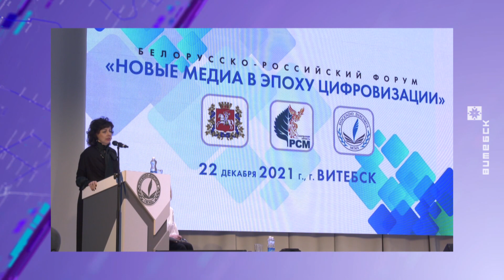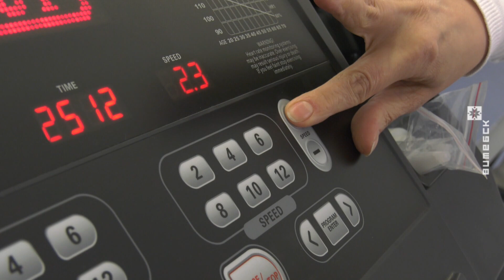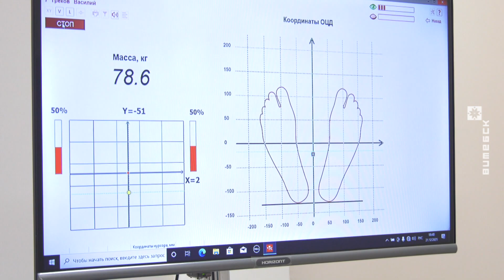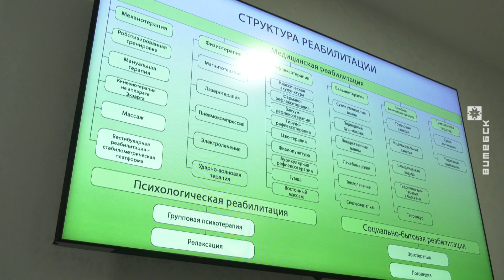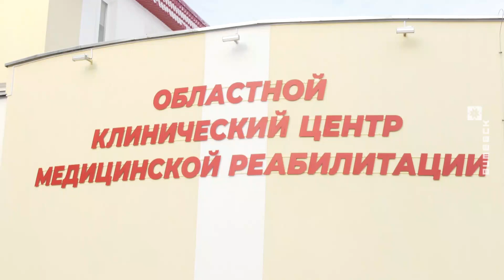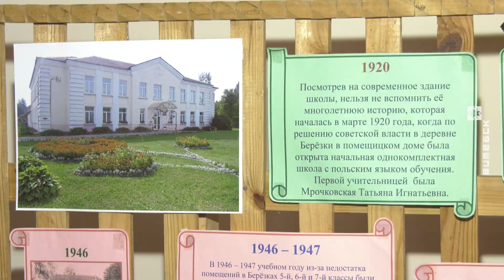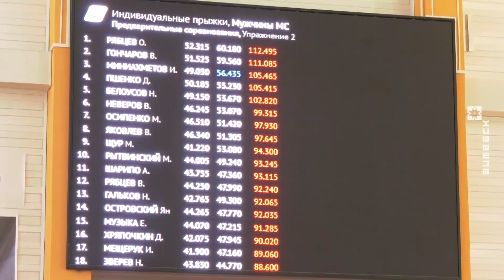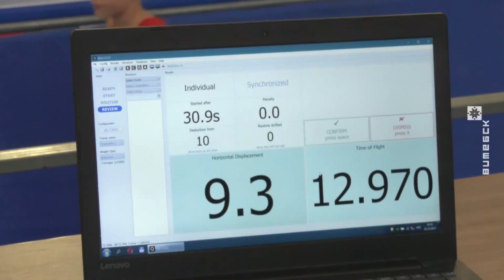Витебский Вестник (22.12.2021)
00:00:54 Новый корпус областного клинического центра медицинской реабилитации.
00:05:30 Министр юстиции принял участие в акции «Наши дети» в Докшицком районе.
00:08:09 Медиафорум в ВГУ имени Машерова.
00:09:45 Кража ёлок и погоня за ворами.
00:10:39 Республиканские соревнования по прыжкам на батуте.

Ведущая: Наталия Байнарович
© Телерадиокомпания «Витебск»
2021